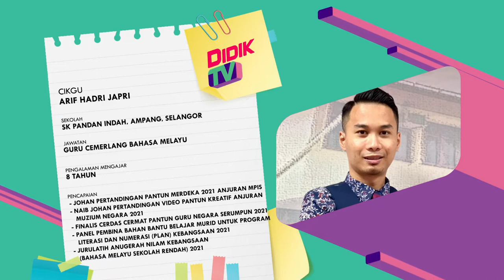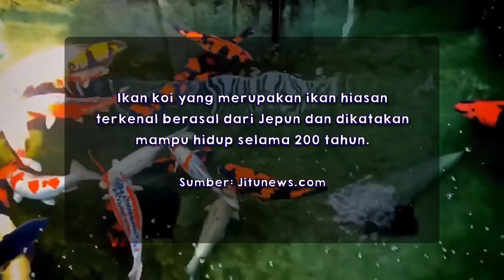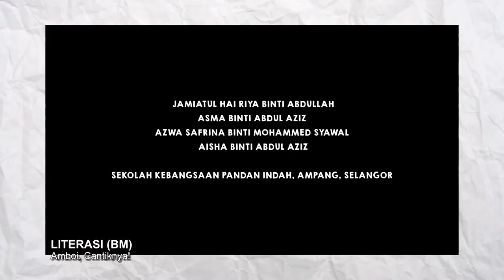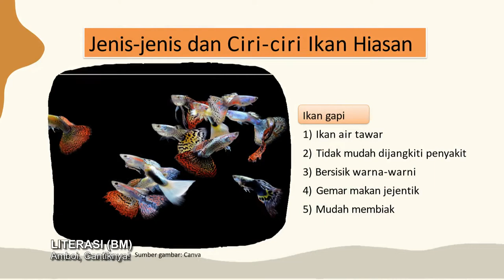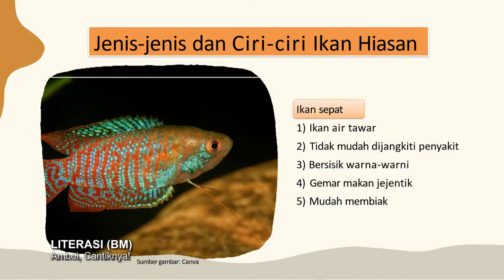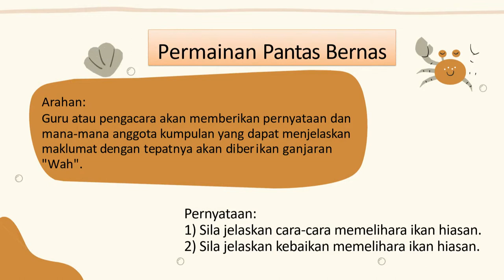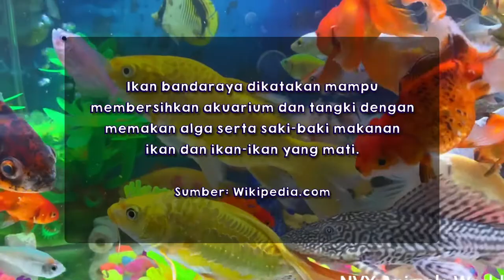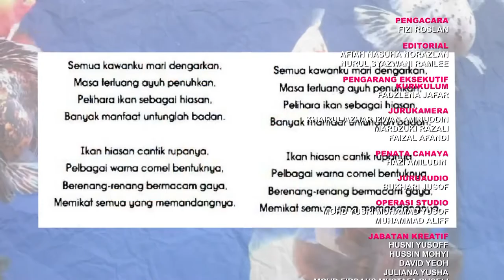DidikTV Tahap I Ep 19 Literasi Bm Amboi Cantiknya!